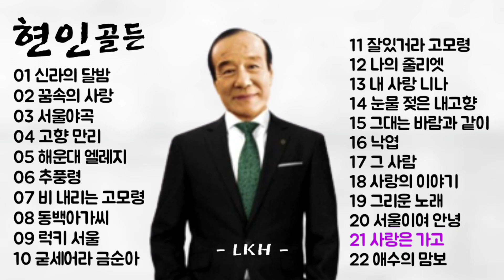현인 노래모음 (골든)